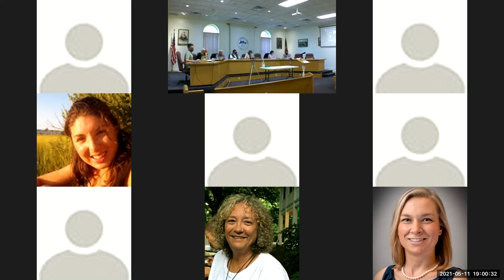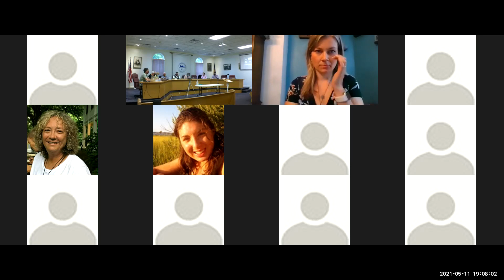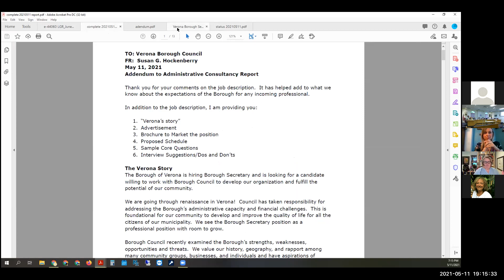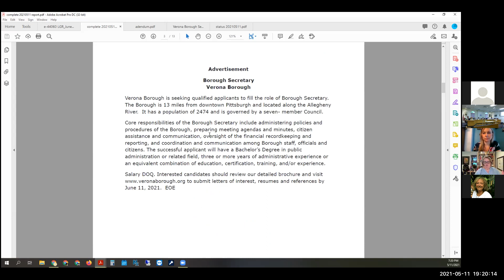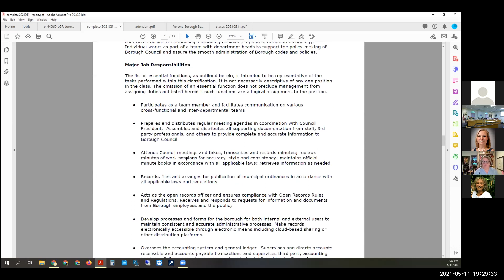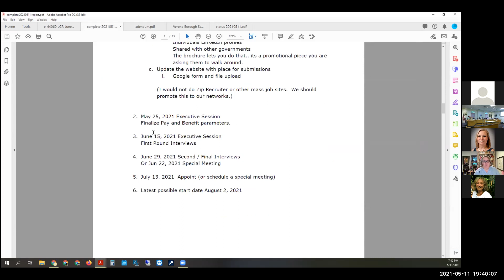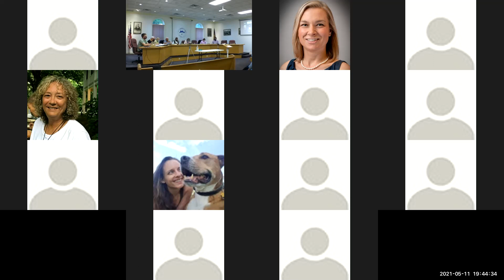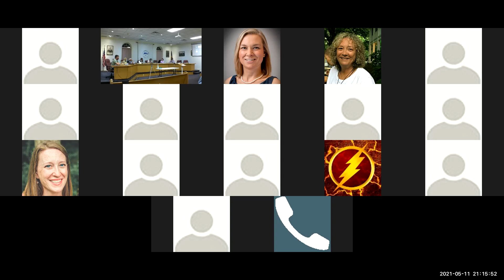Borough of Verona, PA - Zoom Hybrid Council Meeting - 5-11-2021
Monthly meeting of the Verona Borough Council on Tuesday, May 11, 2021.  Held both in-person at the Verona Borough Building and virtually via the Zoom video conferencing app.